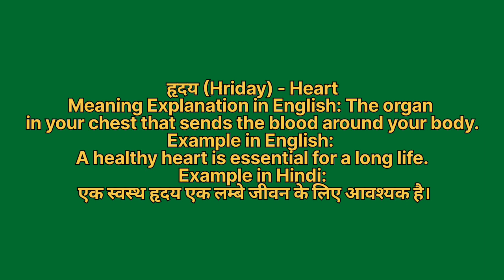Hriday ko english mein kya kahate hain | ह्रदय को इंग्लिश में क्या कहते हैं | Hriday ki spelling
Hriday ko English me kya kahate hain
Hriday को इंग्लिश में क्या कहते है

ह्रदय को इंग्लिश में heart कहते हैं
Hriday ko English mein heart kahate hain